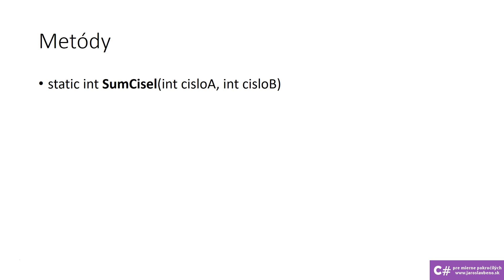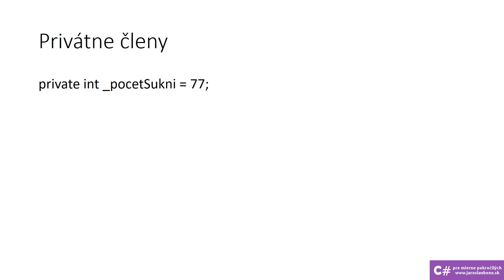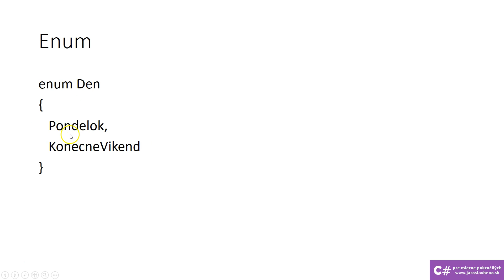C# tutoriál: coding conventions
Ako by si mal písať kód v C#. Pár zásad a odporúčaní.